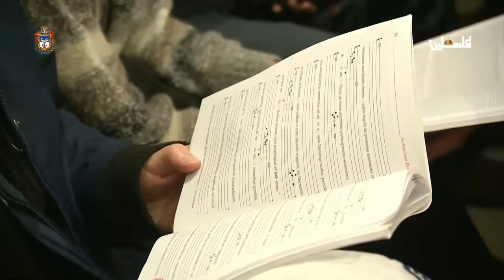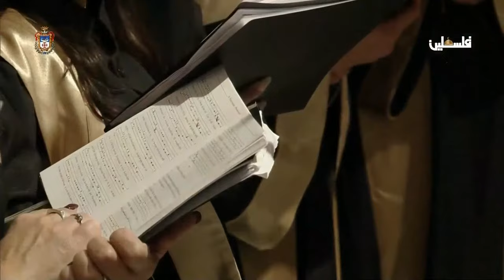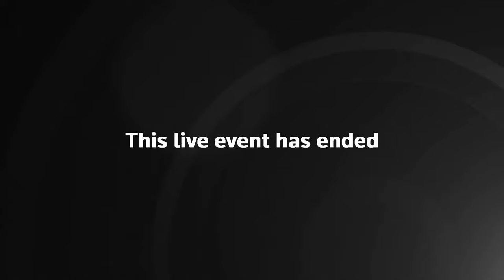Live: Midnight mass at the Nativity Church in Bethlehem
Watch live as midnight mass is held in Bethlehem this evening (24 December), to mark the start of Christmas, despite the ongoing Israel-Hamas war.

Palestinian president, Mahmoud Abbas, will be in attendance, along with public worshippers from Jerusalem.

The ceremonies give people the opportunity to mark Jesus’ birthday, as well as the sacrifices he made throughout his life, with bread and wine being shared among the congregation.

It’s not known if there will be reference to the ongoing Israel-Hamas war, however, Bethlehem’s annual nativity scene looked a little different this year.

What is usually a celebratory scene of the birth of Jesus in bright lights, has been depicted in razor wire and rubble, in a nod to real world events.

Baby Jesus’ swaddle can be seen covered in dirt, in scenes similar to that of the real children involved in the conflict.